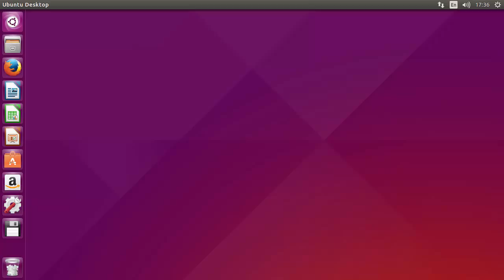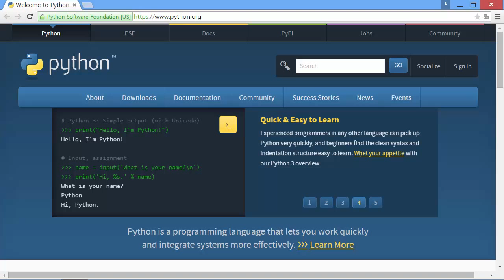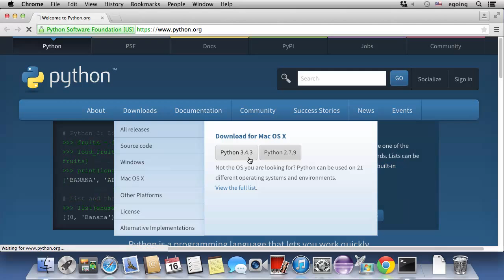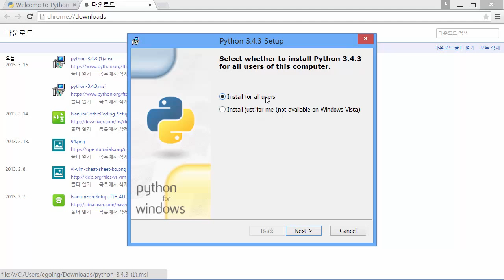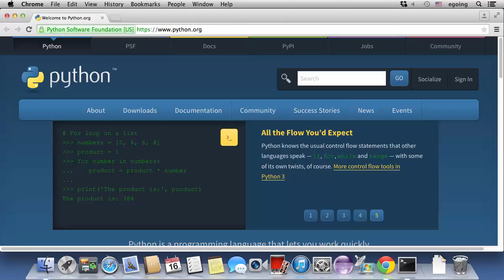Python & Ruby - 설치와 실행 2 : Python